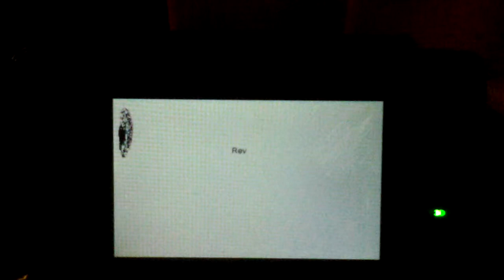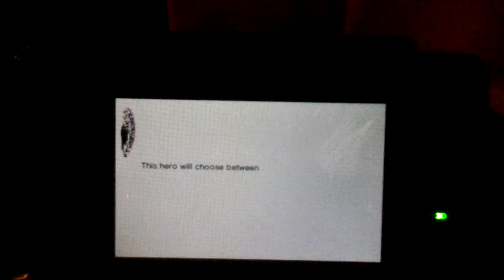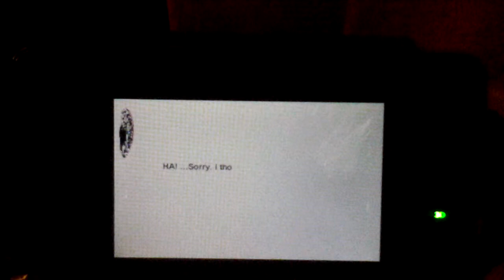Fantasy Life a new life part 1